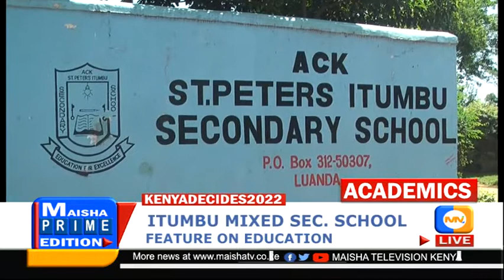ACK ST PETERS ITUMBU SECONDARY SCHOOL- LUANDA